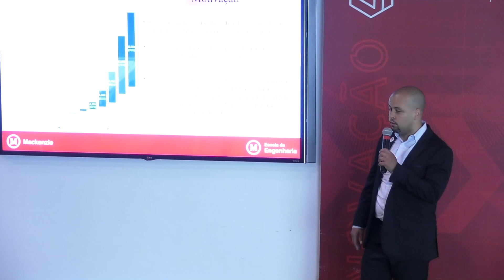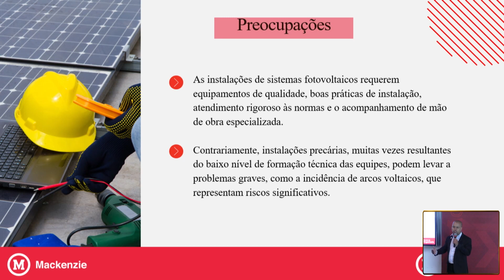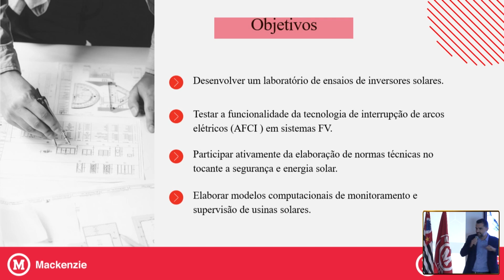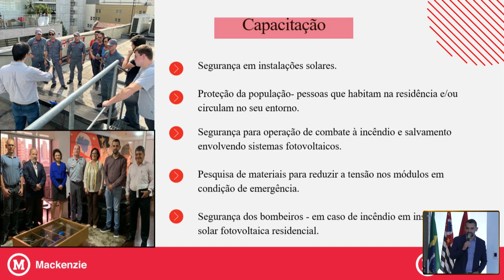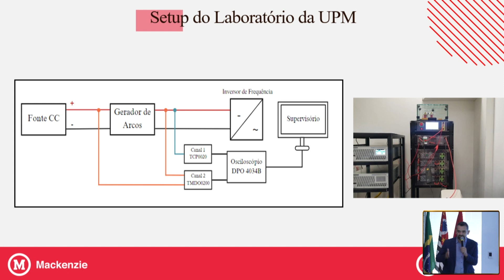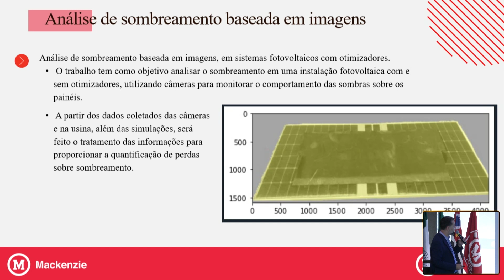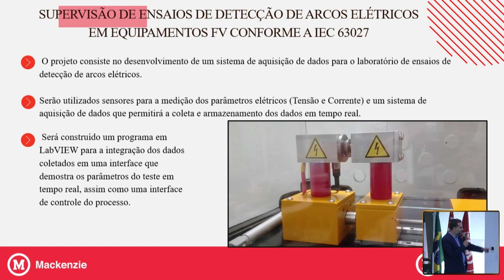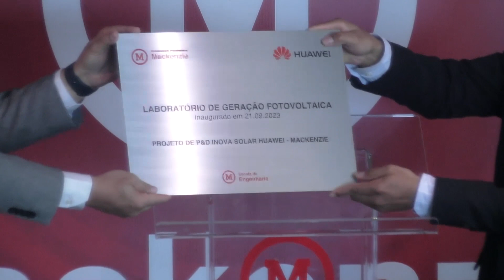Inauguração da Usina Solar Fotovoltaica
Data 21/09/2023

ESCOLA DE ENGENHARIA MACKENZIE - 2023